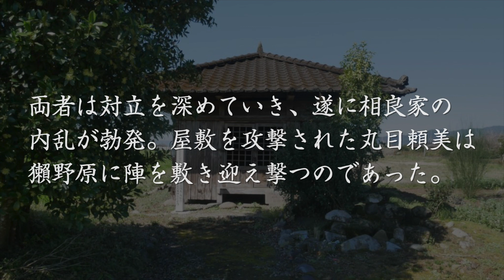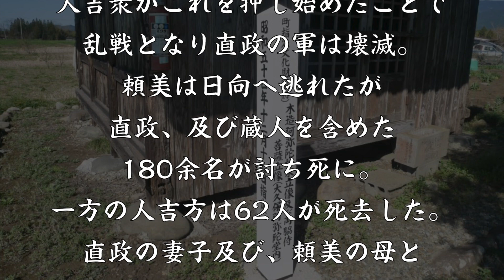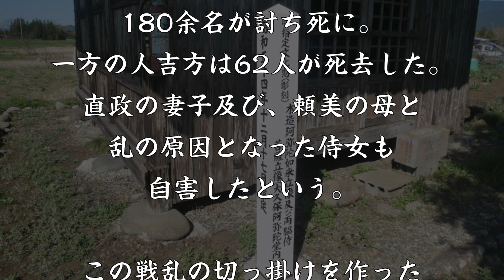獺野原の戦い 女性が原因で勃発した相良氏最大の内乱